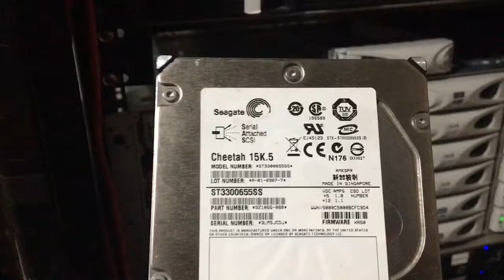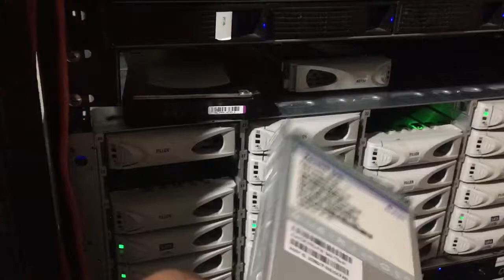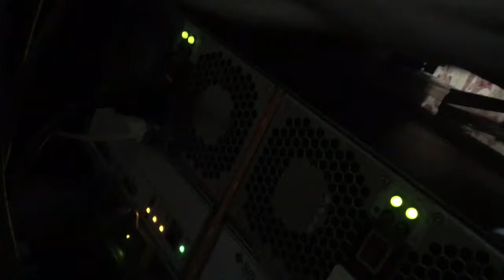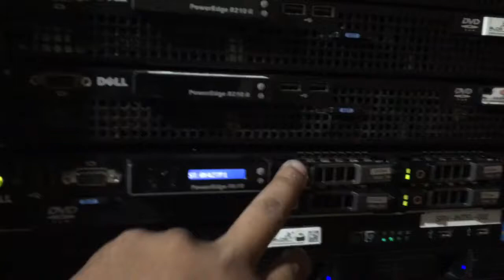Storage SUN J4400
Saiba um pouco sobre ela